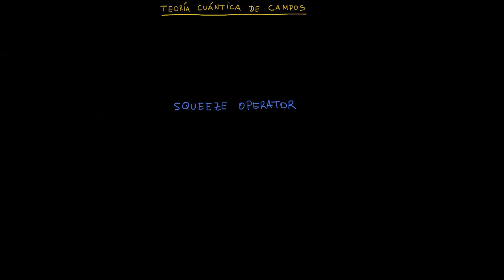31 - TEORÍA CUÁNTICA de CAMPOS [Squeezing Operator]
ENVÍO DE EJERCICIOS

- El formato de la solución que enviéis ha de ser en pdf y/o en LaTeX.
- Si por ejemplo te llamas Pablo Perez renombra tu pdf así Pablo Perez.pdf
- El correo para enviar ejercicios propuestos:
- En el asunto del correo poned "Ejercicio - capítulo 2" o "Ejercicio - capítulo 3", etc.. Es decir, especificad de qué capítulo estáis haciendo el ejercicio.

Sintonía cortesía de NetuH
+ info:

[FREE] Hard Dark Trap Instrumental - Ghost Town (Prod. NetuH)